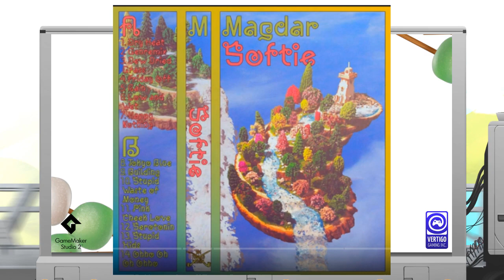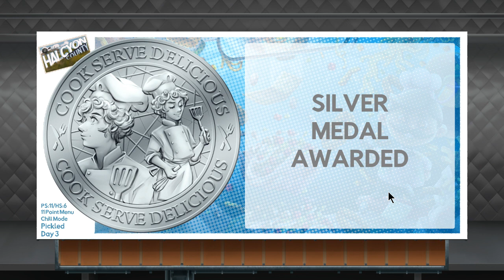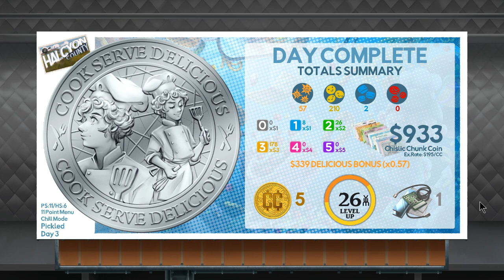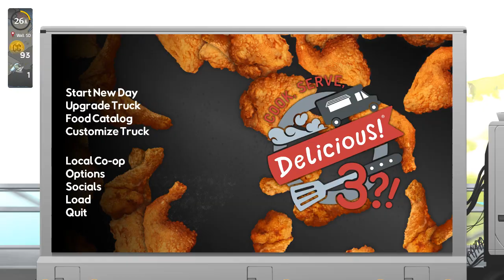Cook, Serve, Delicious 3: Quickie-Dickie Session, 8/14/2022